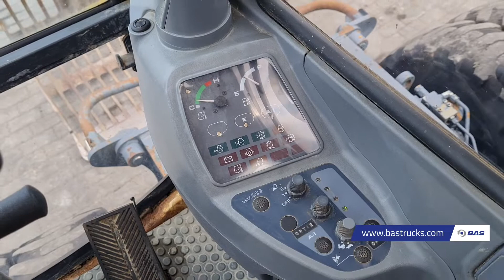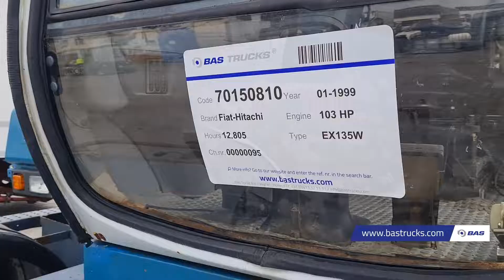70150810 Fiat-Hitachi EX135W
Fiat-Hitachi EX135W